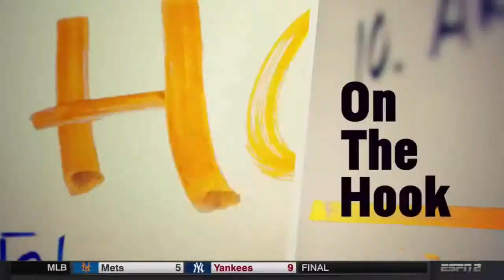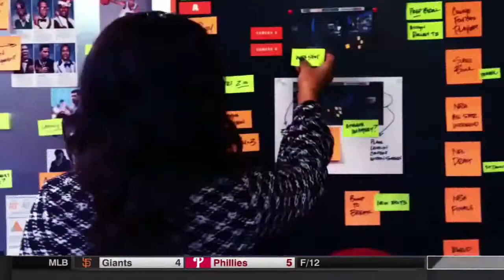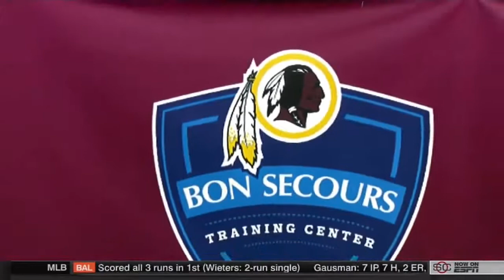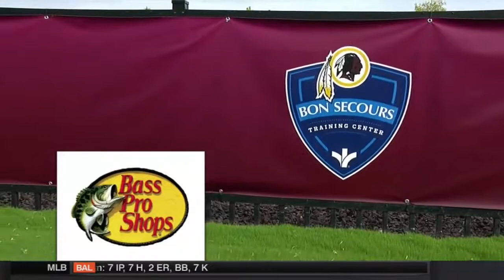ESPN First Take Today Russell Westbrook, Kevin Durant and Redskins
First Take is an American morning sports talk program featuring Stephen A. Smith and Skip Bayless on ESPN2 and ESPN2HD. Two back-to-back two-hour episodes air each weekday from Monday through Friday, with the live episode airing from 10 a.m. ET until noon, followed by a repeat.